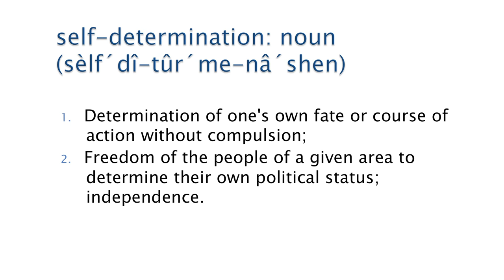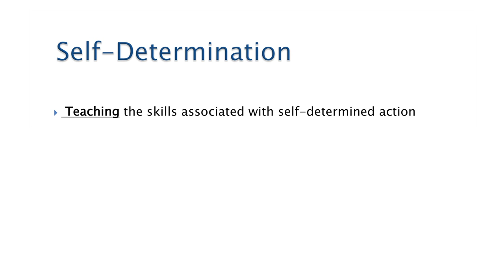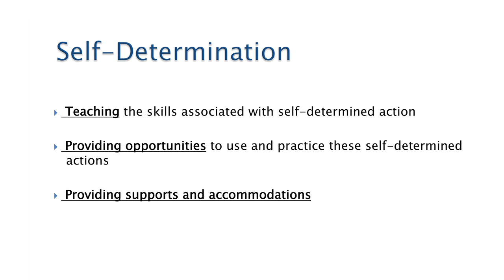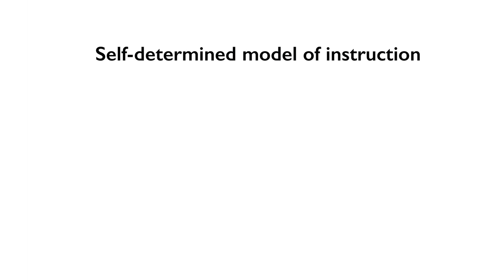Self-determination and self-advocacy for people with intellectual and developmental disabilities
National Goals 2015 presentation by Karrie Shogren, PhD.